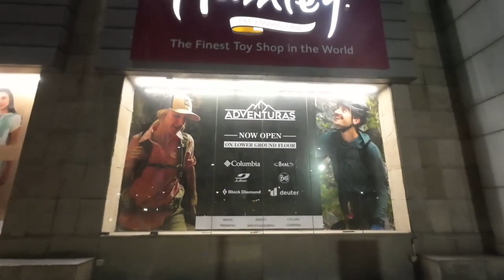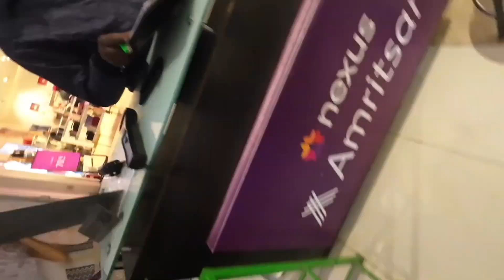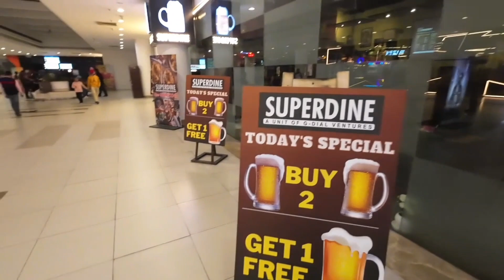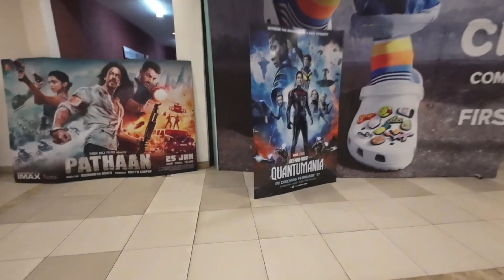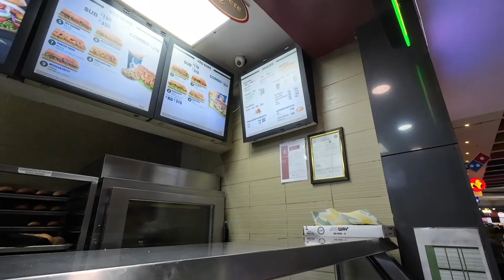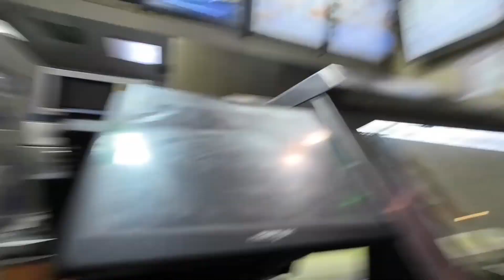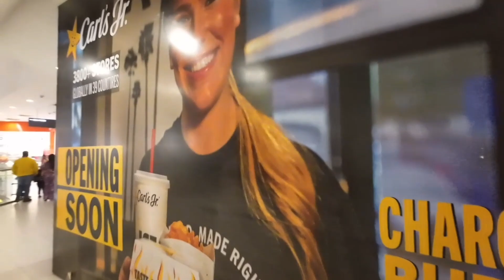Amritsar Nexus Mall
first trip to Nexus Mall to have a look around and get some food and drink.